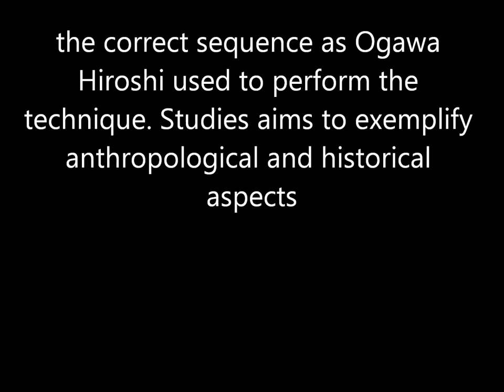Ogawa Ryu Tantojutsu Kabutomushi Tosha - Yoko